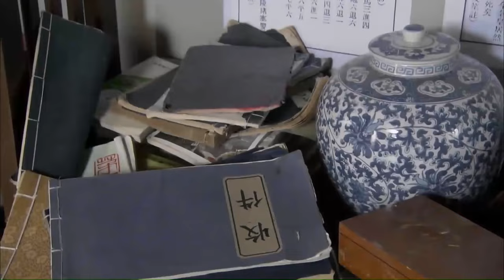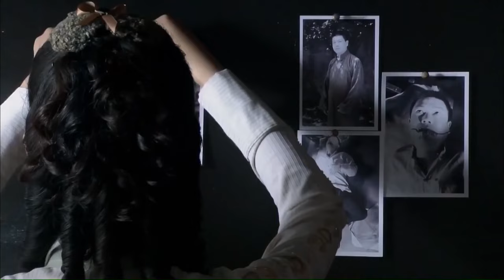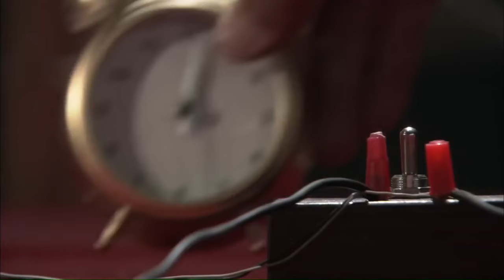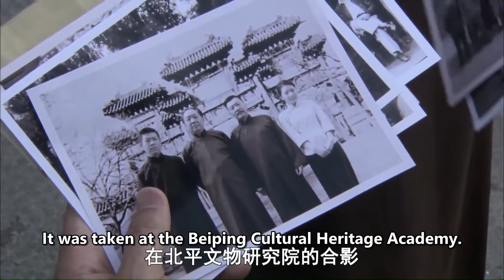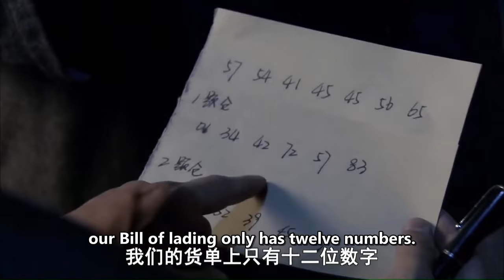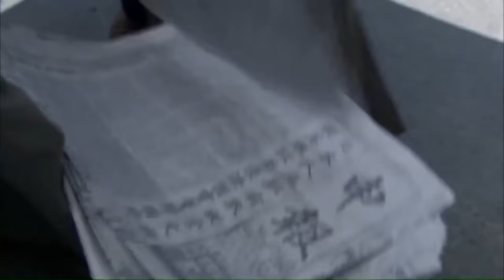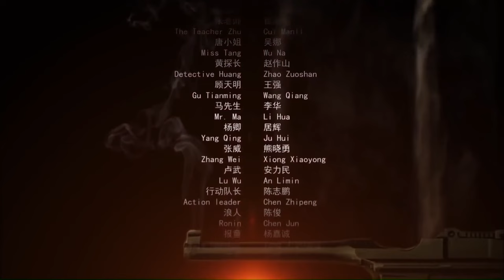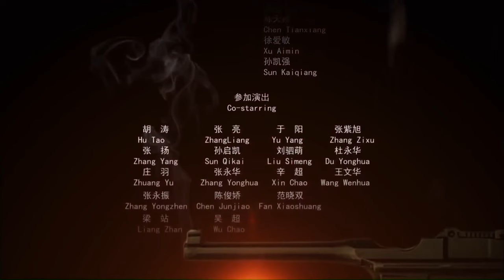【ENG SUB】Fire Line Hunting 2: The Mess in Troubled Times | Crime/Drama | China Movie Channel ENGLISH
【Movie Description】
Chinese Title
Starring: 吕良伟 Ray Lui / 马灿灿 Ma Cancan / 李若斯 Cecilia Lee
Genres: Crime Drama, Suspense, Action
Synopsis: A low-level figure in society who was obsessed with playing chess bit his tongue and committed suicide when he was brutally tortured. Tiger Inspector Zhong Lang and his partners Kang Huasheng and Yu Shengnan jointly launched an investigation and found that the deceased had visited the British Westin Bank in the public settlement many times during his lifetime. This person seems to have stored important items in the bank's safe, which is said to be the most secure in Shanghai. Zhong Lang and Sheng Nan disguised their identities and went to the bank to investigate...